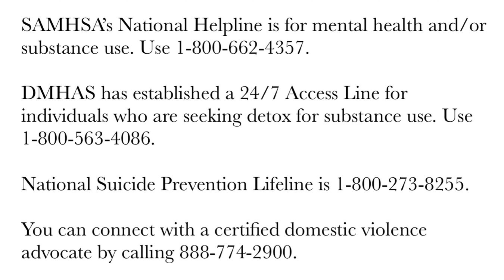Youth Advisory Council Alcohol Prevention PSA COVID-19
In honor of SAMHSA's National Prevention Week 2020. The Youth Advisory Council has created their own alcohol prevention PSA.